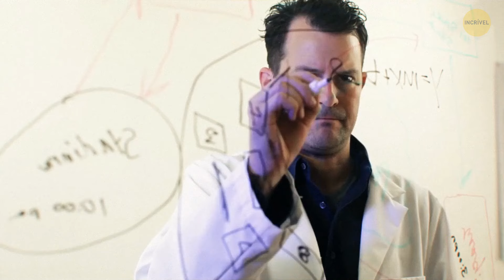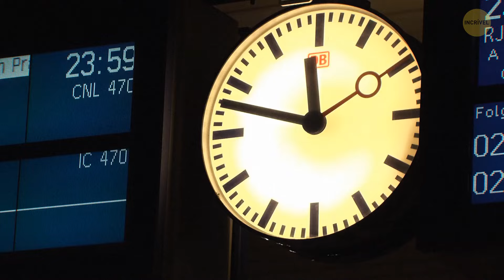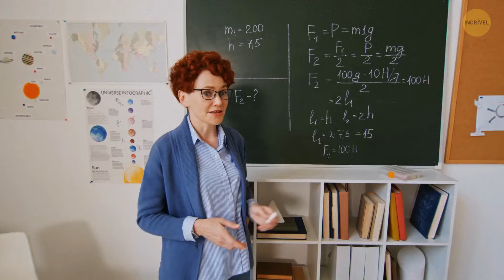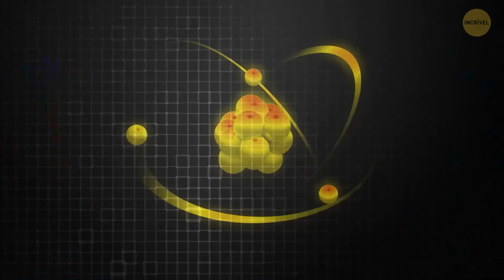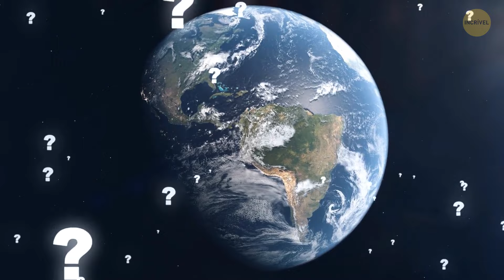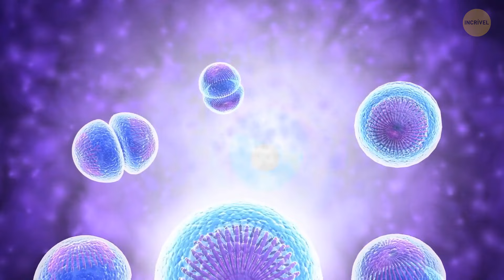Terra vs. Júpiter: Qual a velocidade de rotação dos nossos planetas?